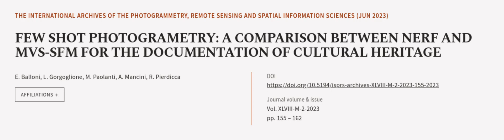FEW SHOT PHOTOGRAMETRY: A COMPARISON BETWEEN NERF AND MVS-SFM FOR THE DOCUMENTATION O... | RTCL.TV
### Keywords ###

### Article Attribution ###
Title: FEW SHOT PHOTOGRAMETRY: A COMPARISON BETWEEN NERF AND MVS-SFM FOR THE DOCUMENTATION OF CULTURAL HERITAGE
Authors: E. Balloni, L. Gorgoglione, M. Paolanti, A. Mancini ,and R. Pierdicca

### Video Timestamps ###
0:00:00 - Summary
0:01:10 - Title
0:01:17 - Outro
0:01:21 - End